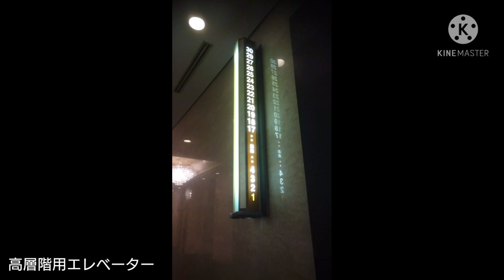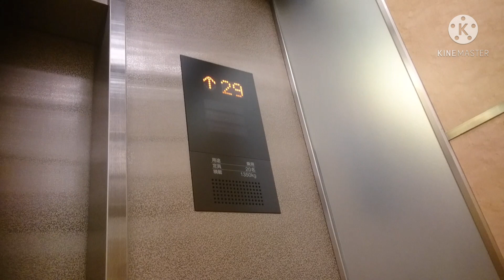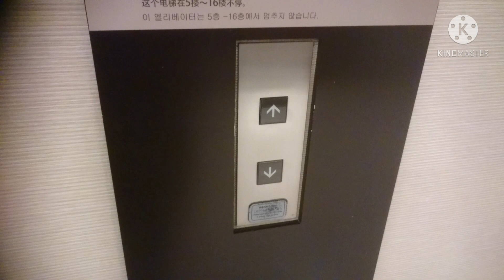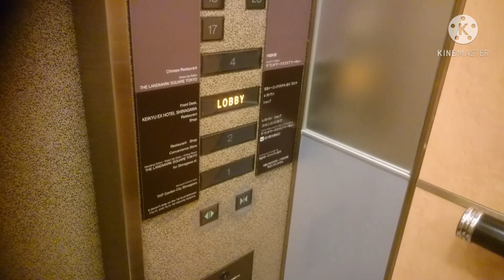【現存しません】三菱エレベーター SHINAGAWA GOOS 高層階用EV Part2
SHINAGAWA GOOS(シナガワグース),京急EXホテル品川の高層階用エレベーター(その２)です。

再開発事業により、今年2021年3月31日で閉館し、解体に着手された為、このエレベーターは現存しません。

It is a Mitsubishi Electric Elevator of SHINAGAWA GOOS(KEIKYU EX HOTEL SHINAGAWA),Front of Shinagawa station,Minato City,Tokyo Met in Japan.

品川駅の西側、高輪口前にある複合商業施設です。竣工時は「ホテルパシフィック東京」として開館、営業していましたが、2010年9月に閉鎖され、約半年後の2011年4月にSHINAGAWA GOOSとして再開館し、「京急EXイン品川駅前」としてホテルも復活し、2018年にはホテル名称が「京急EXホテル品川」に改称され、今に至ってます。
エレベーターは4基ずつ対面して8基設置されており、この動画は北側の高層階用エレベーターで、6～16階は止まりません。内外装意匠は低層階用も同じで、29・30階は低層階用でも行ける様になっています。5・28階は高層階用、低層階用共に止まりません。
三菱製で、ホテルパシフィック東京時代の2006年度に今の姿になったとの事です。改修前は特注型のエレペットだったと思われますが、当時、インジケーターにニキシー管が使用されていたとの事です。
呼びボタンは中央の部分に1つだけの設置になっています。車椅子操作盤、及び音声案内は全基ありません。

メーカー：三菱
機種：アクセルアイ
駆動方式：ロープ式
運転形式：群管理運転
設置台数：4基(計8基)
音声案内：×
車椅子操作盤：×
停止階：17(1.2.LB.4.17.18.19.20.21.22.23.24.25.26.27.29.30)
定員：20名
積載：1350kg
設置年：1971年(昭和46年)
リニューアル年：2006年(平成18年)度
撮影地：東京都港区高輪・品川駅前　SHINAGAWA GOOS,京急EXイン品川駅前

Manufacturer:Mitsubishi Electric
Drive system:Rope type
Mode of operation:Group management operation
Number of installed:4(Total 8)
Announce:×
Wheelchair control panel:×
Stop floor:17(1.2.LB.4.17.18.19.20.21.22.23.24.25.26.27.29.30)
Capacity:20
Loading:1350kg
Installation year:1971
Refurbishment year:2006